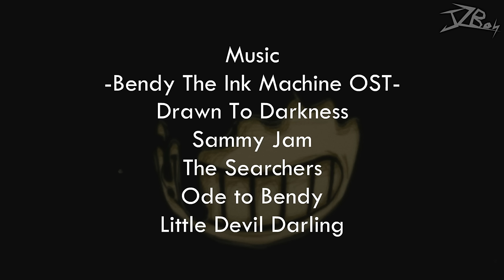Stickman vs Bendy and the Ink Machine Chapter 2 | Animation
1 week to make it
19 hours to upload this video (What!!??)

If you want to react this animation Just put the credit in description